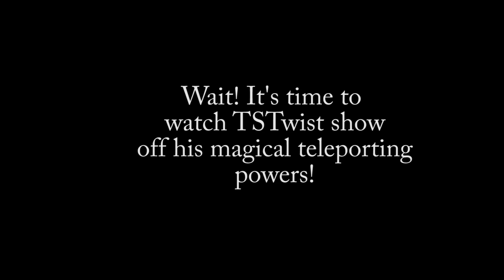AMAZING BEDWARS GAME CLUTCH | A Mini Bedwars MONTAGE | Minecraft BEDWARS (114)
AMAZING BEDWARS GAME CLUTCH | A Mini Bedwars MONTAGE | Minecraft BEDWARS (114) /w SparkSpeed, TSTwist, and Vidprince2!
Server Address: mc.hypixel.net
Be sure to hit "Like" for more AWESOME Minecraft videos in the future! I would really appreciate it! My goal is to hit 50 subscribers by January 1, 2018! Help me reach that goal!

If you guys have any suggestions for any future challenges, maps, or games that you would like me to try out, be sure to let me know down in the comments! Thanks!